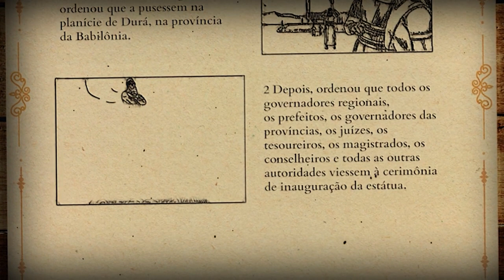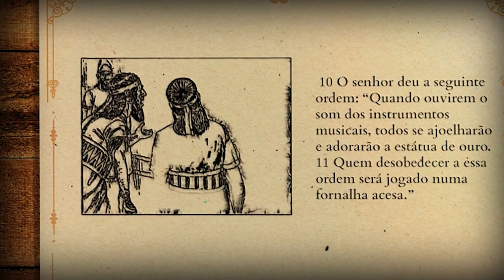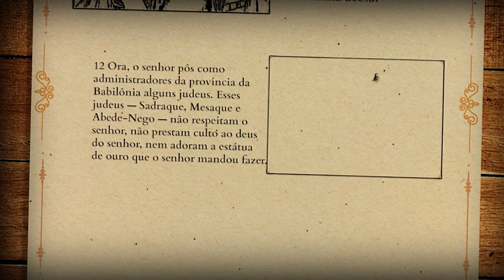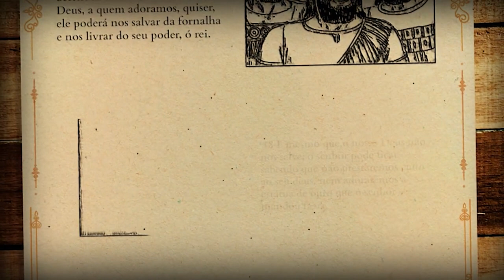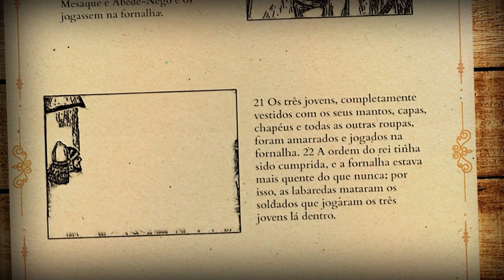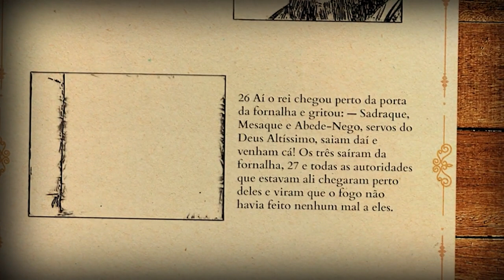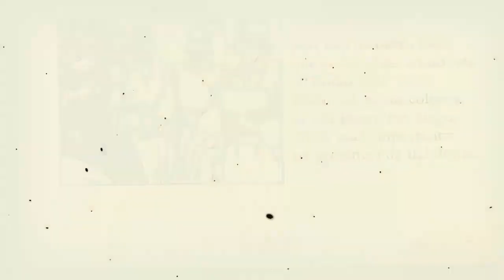Capítulo da Bíblia em áudio Daniel 3